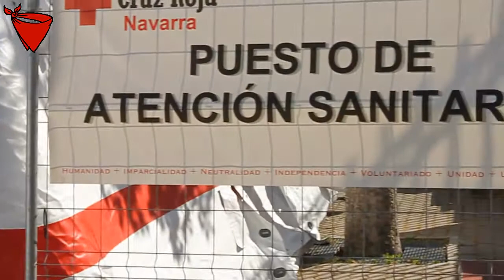San Fermin 2013 Unidad de Primera Atención Cruz Roja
99 asistencias en la unidad de primera atención de Cruz Roja en la primera jornada de San Fermín.

Los fines de semana, se habilita la Unidad de Primera Atención en el patio del colegio Vázquez de Mella para la atención de las patologías leves propias de la fiesta.

En él se ofrece una primera atención y, en su caso, los pacientes que presenten un cuadro de mayor gravedad se derivan al Ambulatorio Dr. San Martín o al Complejo Hospitalario de Navarra. El hospital es atendido entre las 8 horas del día 6 y las 8 horas del día 8, y entre las 20 horas del día 12 y las 8 horas del día 15 de forma permanente por el personal médico, de enfermería y auxiliar, con el apoyo del Servicio Navarro de Salud.